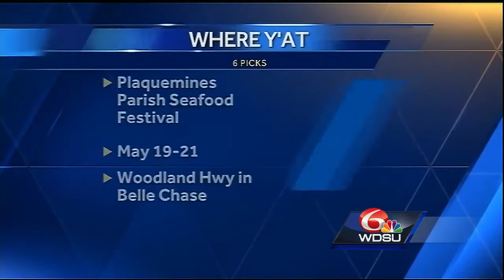Where Y'at 6 picks for weekend of May 19 to May 21, 2017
Where Y'at 6 picks for weekend of May 19 to May21, 2017